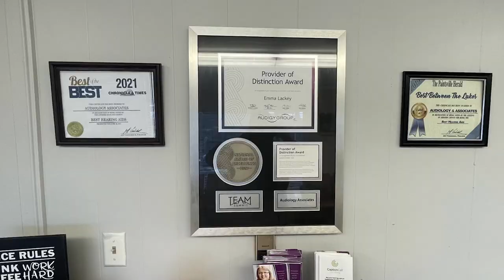Resources for Men's Mental Health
With June being Men's Health Awareness Month, it is important to not only remember physical health but mental health as well.